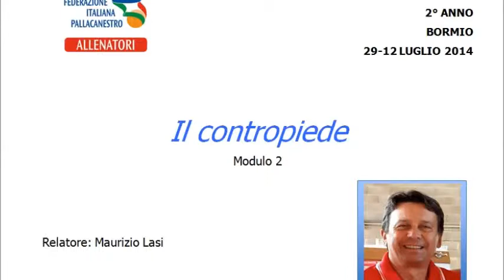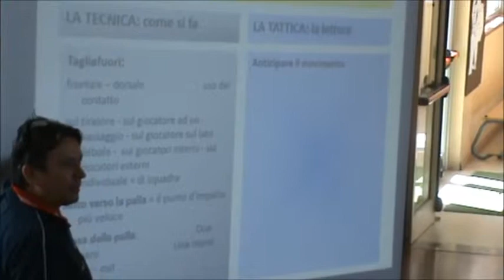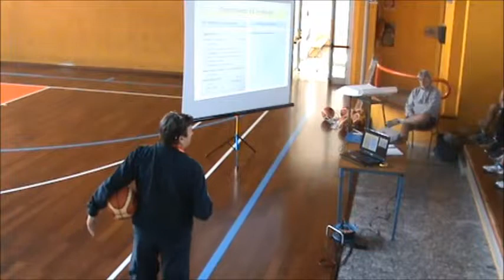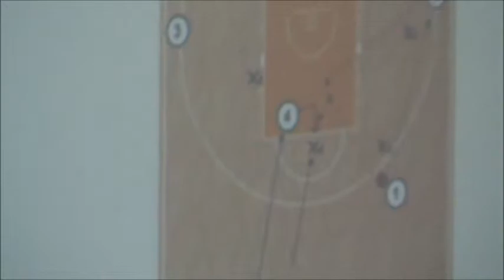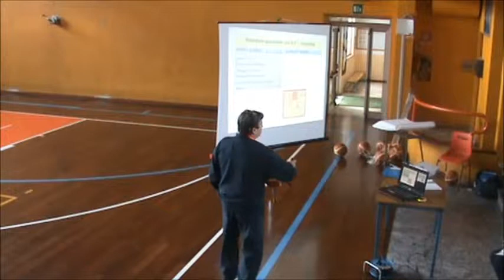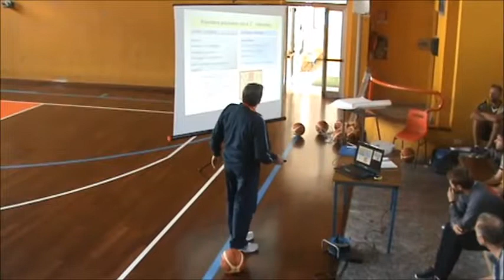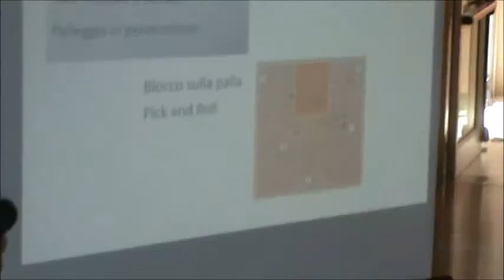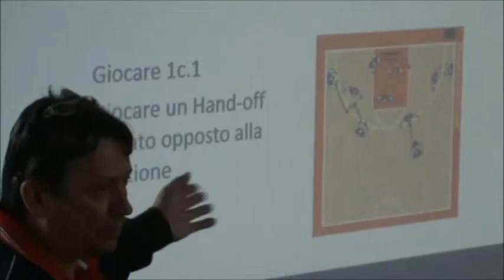MOD 2 IL CONTROPIEDE